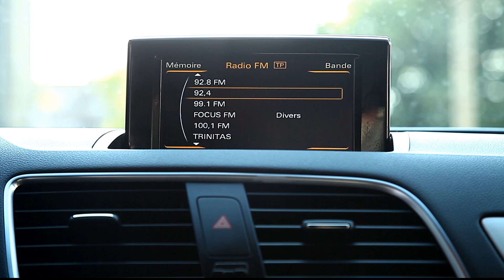Audi Q3 in oferta LeasingAutomobile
Showroom Galati
Blvd. Henri Coanda nr. 5
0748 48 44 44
Rate leasing, TVA deductibil, finantare rapida avantajoasa. Garantie, revizie gratuita. Vino in cel mai mare Parc Auto Rulate si poti pleca la volanul masinii preferate!